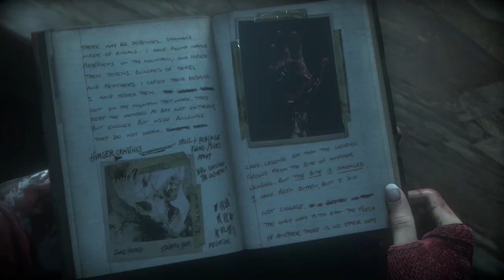Until Dawn - Phelous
I go over what I really liked and didn't so much about the interactive movie type game, Until Dawn!